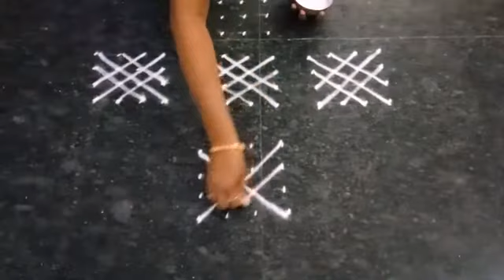Easy Rangoli Design with 12*4 Dots | Simple Rangoli Designs